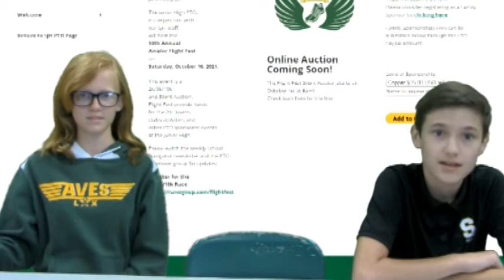09-29-2021 Daily Video Ann (8:56)